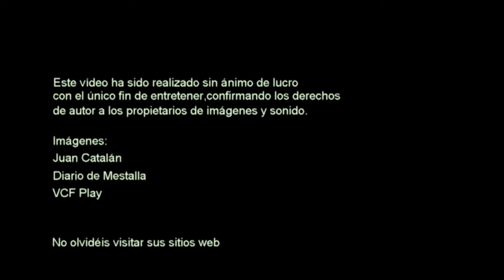VALENCIA CF FEMENINO TU EQUIPO